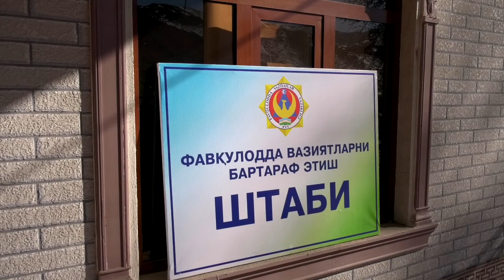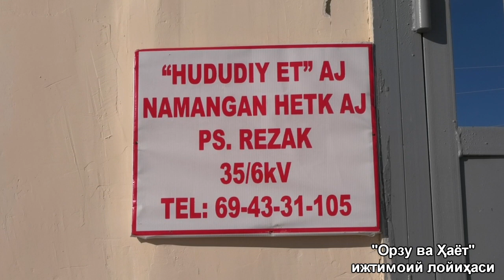НАМАНГАН ВИЛОЯТИ ЭЛЕКТР ТАЪМИНОТИ КОРХОНАСИ ТОМОНИДАН ҚАМЧИҚ ДОВОНИГА ПРЕСС ТУР УЮШТИРИЛДИ.